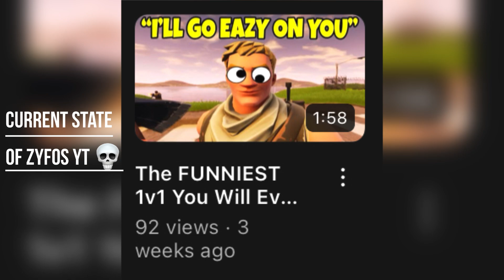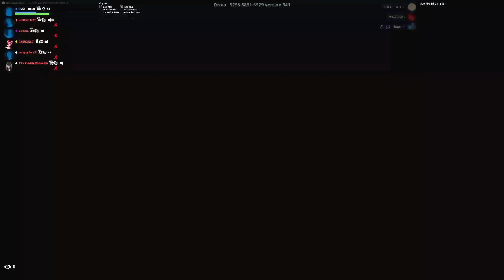Rizzing @rsngzyfo in zone wars 🍌😜😈👹🤑😻🗣️🗣️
This was back in the olden days of my old pc that broke so sorry for the shit in game fps
I’m worse at Fortnite now you should join us live-
crucasa-  @CRUCASA
Zyfo-  @rsngzyfo